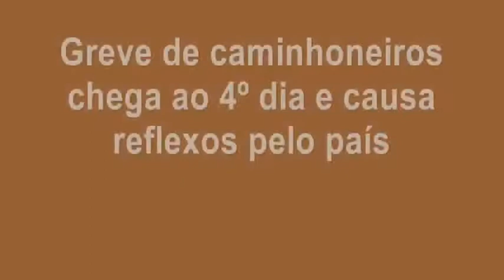Greve de caminhoneiros chega ao 4º dia e causa reflexos pelo Brasil.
A Greve de caminhoneiros chegou ao 4º dia causando reflexos pelo país. O presidente Michel Temer coordena hoje, no Palácio do Planalto, uma reunião para discutir o impasse em torno dos preços dos combustíveis.